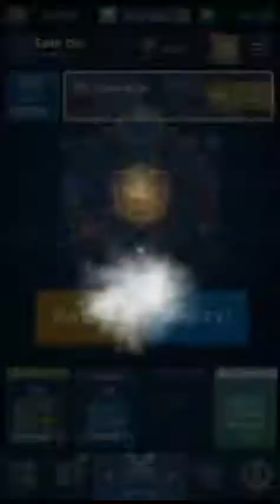Daily Push - Ou vai ou racha!